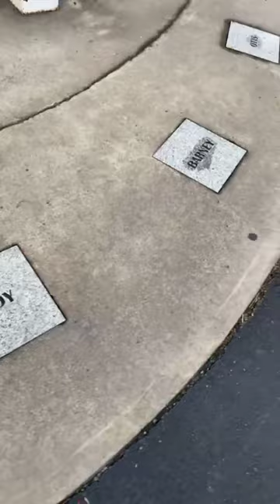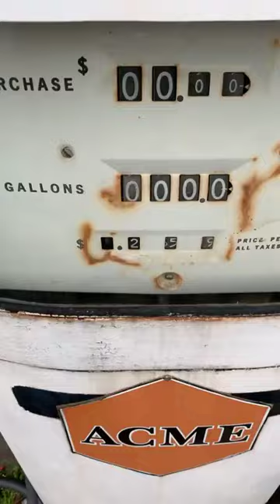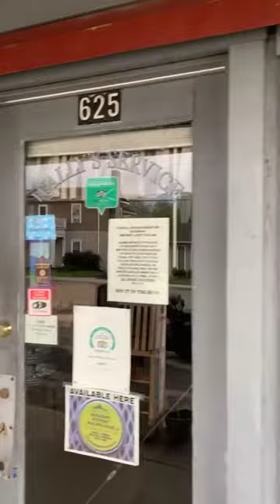Well if it isn't Mayberry!!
While out completing POIs for RTE-X- USA (Ride To Eat across USA) and I stumbled upon Mayberry!! Now I knew Wally’s Gas Station right away because I used to watch it with my grandfather ALL THE TIME!!! And low and behold, the groundskeeper was out! And he had keys to the Sheriff’s Office and the rest is history...ENJOY!!!